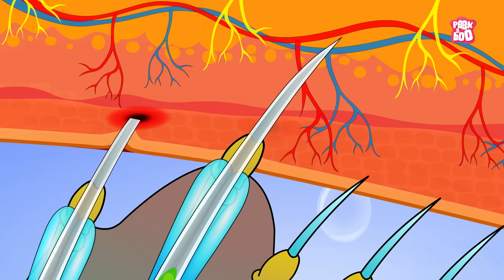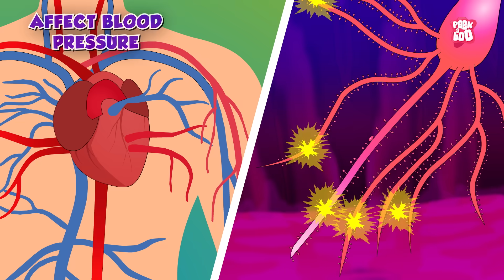Deadliest Fish | What Happens If You Step On a Stonefish? | Painful Stonefish Sting | Dr. Binocs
Discover what happens if you accidentally step on a venomous stonefish, as Dr. Binocs explains its painful sting, dangerous effects, and how to stay safe in the ocean.